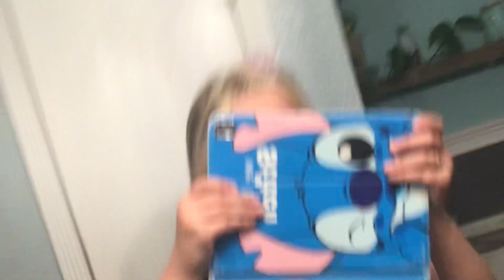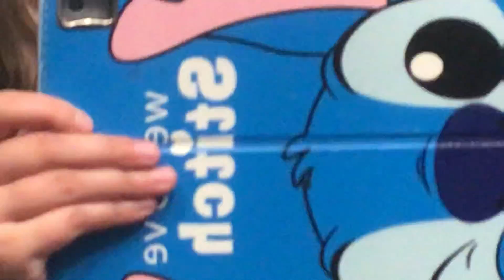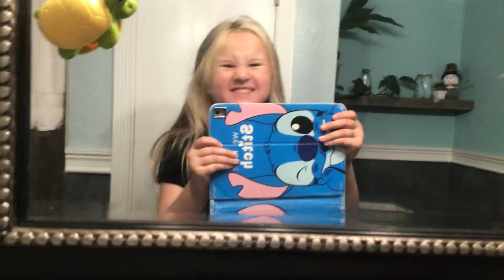routeen at night,(my secret)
@MiaMoure455  @MatthewandRyan  @ItsFunneh  hiiiiiiiii I’m a big fannnnnnn